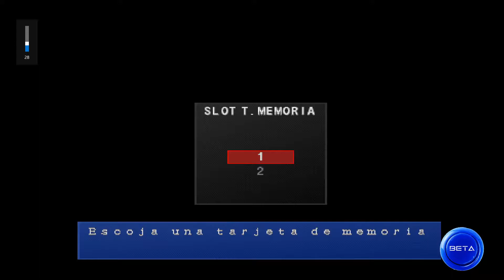FUTBOL COLOMBIANO PS1 - 3 Partidos de Winning Eleven 2002 en DIRECTO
Hola amigos y amigas de Beta hoy les traemos el hack del Futbol Colombiano de PlayStation 1